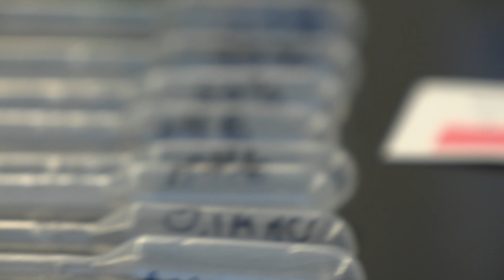Chem 1412 Chemistry of Life pH and Buffers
In this investigation, students will explore the concept of pH and the use of buffers to minimize fluctuations in pH.